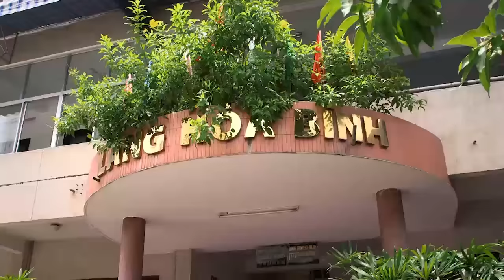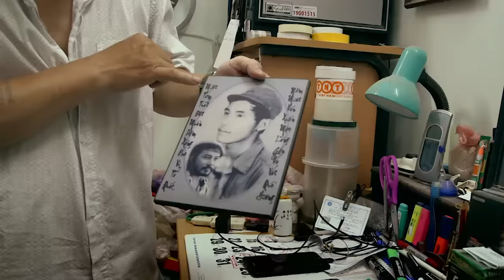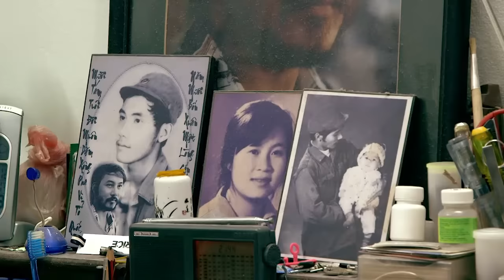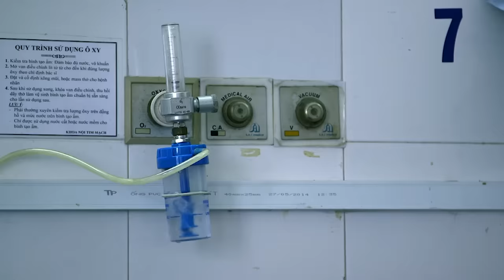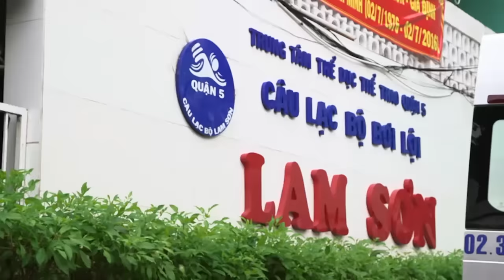The Vietnam War's Agent Orange legacy | Unreported World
Vietnam's Toxic Legacy: This episode investigates claims by doctors in Vietnam who believe that agent orange is causing life threatening health problems for a whole new generation of children. The toxic herbicide was dropped on Vietnam by US forces during the war over 40 years ago.

Reporter Ade Adepitan travelled to Vietnam to investigate the ongoing legacy of Agent Orange.

This Unreported World episode was first aired on Channel 4 on 28/10/2016.